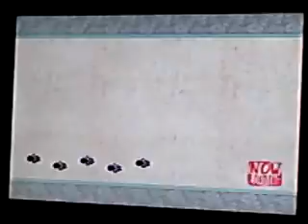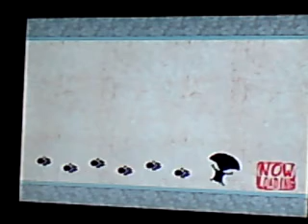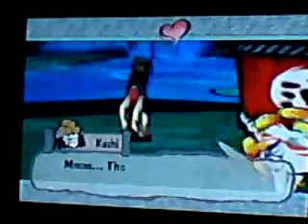let's play okami episode 26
we continue the adventure.